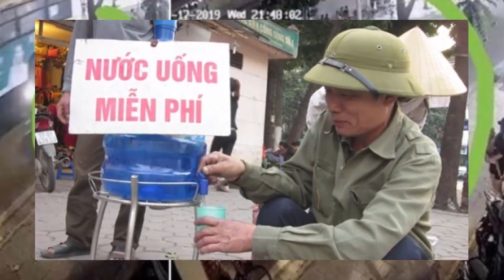Đẹp mà thiếu ý thức đi rửa chân bằng nước uống từ thiện